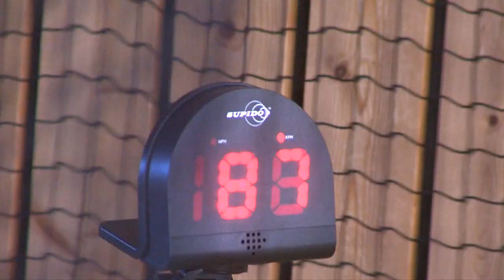Schlag den Recken! TB Stöcken vs Fabian Böhm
Im Advent 2019 hatten die inklusiven Handballer des TB Stöcken Besuch vom Handballnationalspieler und Kapitän der TSV Hannover-Burgdorf Fabian Böhm. In kleinen Spielen traten die Teilnehmer gegen den Profi an. Alle hatten viel Spaß! Was der Film nicht verrät: nachdem es vor dem letzten Spiel auf magische Weise unentschieden stand, konnten die Sportler vom TB Stöcken das alles entscheidende Hannover-Quiz gewinnen! Was für ein tolles Ende für einen tollen Tag! Vielen Dank an Fabian Böhm und die RECKEN! Und vielen Dank an Videocreations Hannover für das tolle Video!
Möchtet Ihr auch einen hochwertigen Film von Eurer Veranstaltung oder Eurem Produkt? Braucht Ihr einen Imagefilm? Dann schaut mal hier: